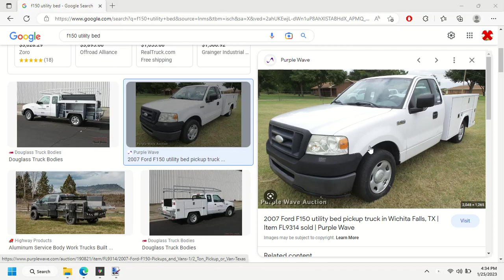IT IS GETTING VERY ANNOYING THAT EVERY PWA IMAGE HAS THE SAME INFO!!!!!!!!!!😭😭😭😭😭😭😭😭😭😪😪😪😪😪😪😪😪😪🤬🤬🤬🤬🤬🤬